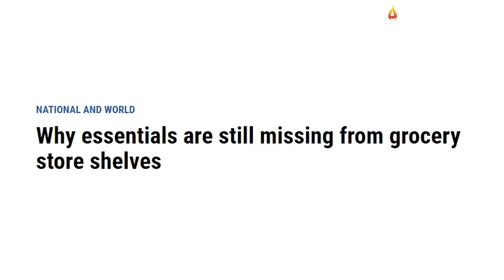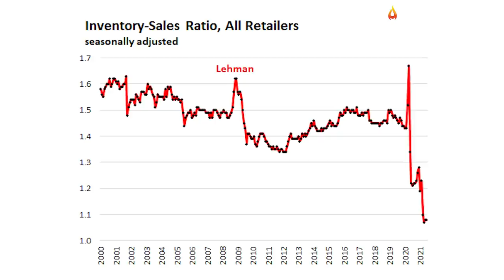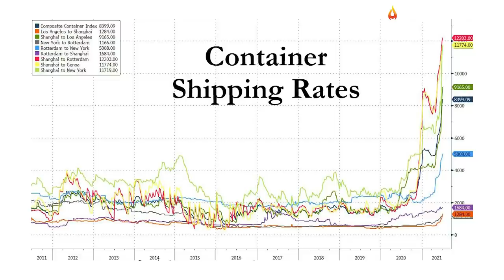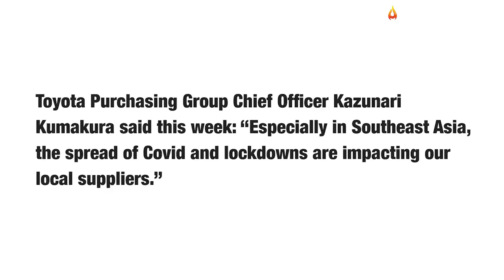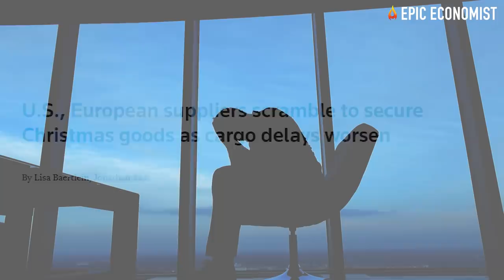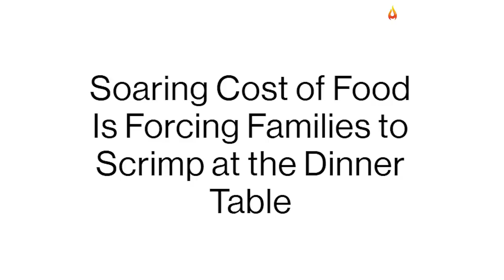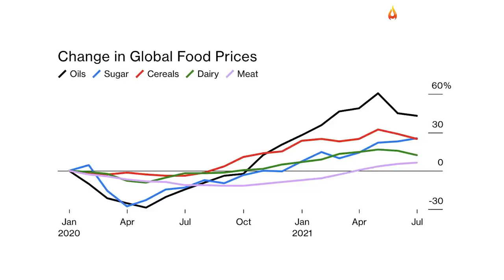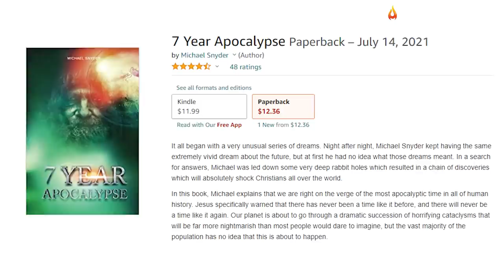The Shortages Are Going To Get Worse Later This Year As Global Supply Chains Increasingly Falter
Have you already started to notice that store shelves are getting increasingly emptier? Have you realized that some basic items have become impossible to find? If so, you're definitely not alone. All across America, consumers are having to deal with shortages of food staples and a series of other everyday items as the supply chains crisis is only getting worse. At this point, it seems that we can only hope for things not to escalate any further, otherwise, we might see people fighting over a can of beans and a pack of toilet paper just as we seen during the waves of panic-buying last year.
But, sadly, the truth is that global supply chains are now under more strain than ever before, and industry executives have been warning in recent days that consumers haven't yet seen the worst of this crisis. In the coming holiday season, things may get much more complicated. Even though people are trying to keep a positive mindset that things will eventually get better, many events are unfolding all over the world right now that are likely to dramatically aggravate supply chain problems, and result in shipping delays and even more shortages.
At this point, several local news outlets are already reporting massive shortages in their local areas, although the mainstream media hasn't covered the national shortages that are happening everywhere in the country just yet. Whether they are trying not to spread panic and unleash a panic-buying frenzy again or they are deliberately choosing not to tell people the truth, the reality is that many people can’t find some of their favorite and essential items since the health crisis started.
All across the country, the shortage of workers is making it harder for retailers to unload containers, transport their products and restock their shelves so that customers can find what they want and need. Therefore, there's no end in sight for the current shortages, particularly because the Delta variant has been spreading across Asian ports, which are key to global trade. In China, after one worker was detected with the virus, authorities decided to shut down one of the busiest port terminals in the entire world “indefinitely”.
Meanwhile, another major factor supply chains are having to deal with is a historic global shipping container shortage. The demand for shipping containers is outstripping the supply by such a great scale that global shipping container rates soared to levels we have never seen before. In the US, companies are paying up to $32,000 for a single container coming from China. And once those containers arrive on our coast and get delivered at ports, there aren’t enough port workers to unload them all. For that reason, it's been taking months for products that are made in China to get to our stores. And some of them may never arrive at all. That's the case of any product that might contain a computer chip.
Now that the holiday season is right at the corner, due to the series of supply chain bottlenecks, many in the retail industry are anticipating complete and utter chaos. In a recent study conducted by Reuters, nearly a dozen suppliers and retailers of everything from toys to computer equipment in the United States and Europe were surveyed. They found that all of the companies expect "weeks-long delays in holiday inventory due to shipping bottlenecks, including a global container shortage and the recent outbreak-related closure of the southern Chinese port of Yantian, which serves manufacturers near Shenzhen".
Even if nothing else goes wrong, it could take years for supply chains to normalize, and considering how fast things are changing, another devastating crisis can suddenly erupt and take us back to square one. As inventory levels continue to go down, prices are going up to compensate. However, several economists are becoming increasingly more alarmed as the price hikes have hit food staples all over the world.
Unrest is something that always follows when acute food price hikes happen, and in face of the growing social tensions we've been witnessing all over the globe, this sustained increase in prices for basic staples is making some governments extremely nervous, including America's. Despite insisting that all of this will be "transitory", consumers have started to realize that our leaders' concept of "transitory" is actually translated into years of high inflation and economic pain for millions of people. When the masses become aware of the fact that most politicians in Washington and policymakers with the Federal Reserve don't seem to know what they're doing, this country will start to see some definitive changes.